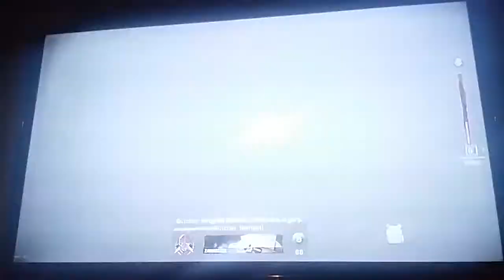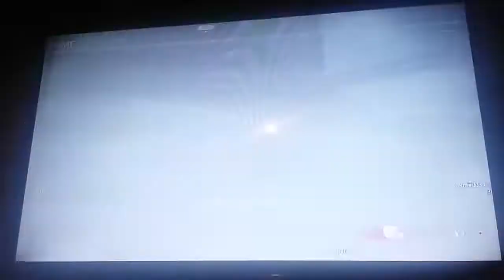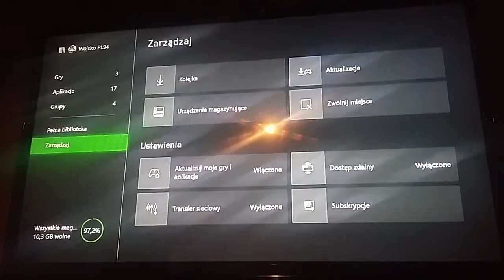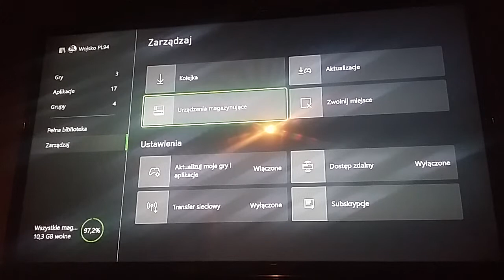Call of Duty Warzone - 2 zwycięstwa